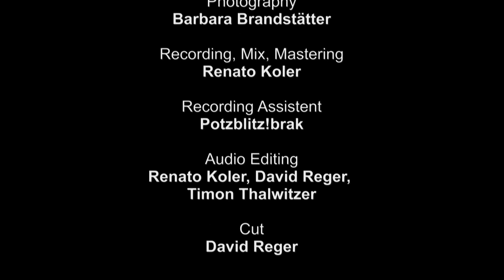Maracatu Minimal - Maragroove (Video Edit)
Music,  Choreography:
Maracatu Minimal

Composition, Arrangement:
Timon Thalwitzer

Camera:
Barbara Brandstätter
Manu Wildauer

Photography:
Barbara Brandstätter

Recording, Mix, Mastering:
Renato Koler

Recording Assistent:
Potzblitz!brak

Audio Editing:
Renato Koler, David Reger, Timon Thalwitzer

Cut:
David Reger